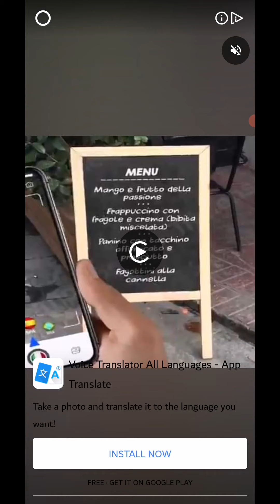DOP 2 Delete One Part Level 391 392 393 394 395 396 397 398 399 400 Solution